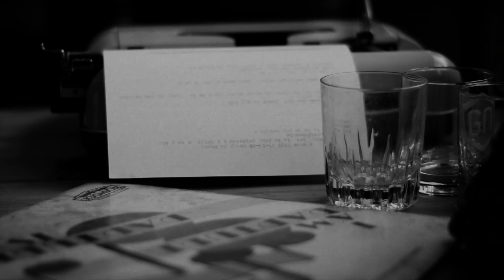Wie is de moordenaar? - "Bunnik Noire 2" (L.A. Noire Parodie)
Na onze mysterieuze L.A. Noire-sketch van drie weken terug, wordt het zo langzaam maar zeker tijd voor een stevig vervolg. Want ja, wie ís de kopieerkat-moordenaar nu precies? Onze detectives zoeken het uit in dit spannende "Bunnik Noire 2"...